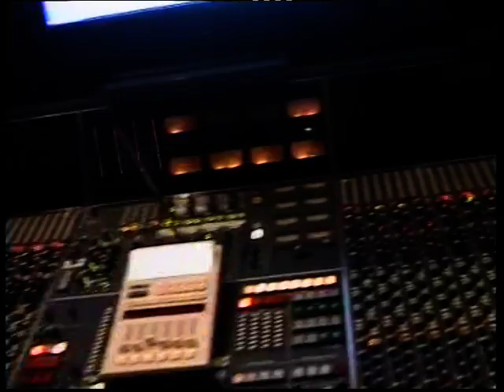Director's Video Notes Preproduction for IMAX Film ' the Flesher' Felisha's song 'Dreamer'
Music from the forthcoming film'the Flesher'   Director's Pre Production video notes and Music  Pre production for soundtrack.on IMAX